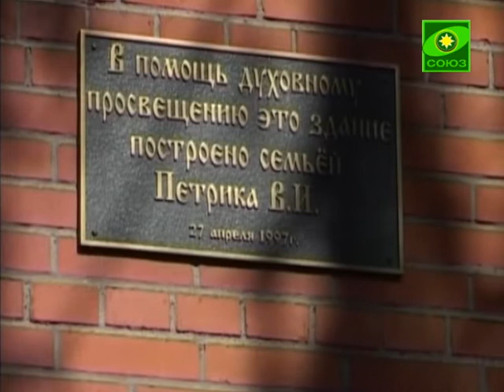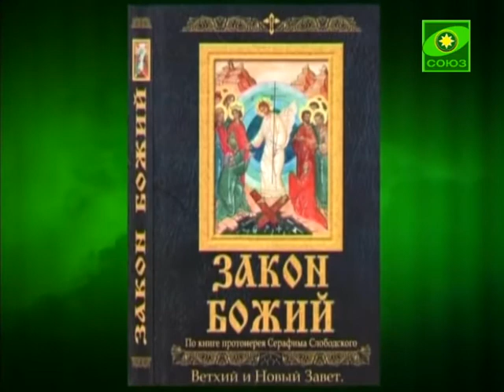Воскресная школа города Всеволожска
Попадая на территорию храма в честь Нерукотворного образа Спасителя города Всеволожска, поражаешься благоустроенности и аккуратному виду всего церковного комплекса. При храме действует воскресная школа.